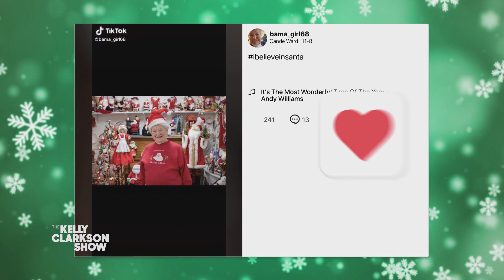Alabama Collector Creates Makeshift Museum At Home With Over 3,500 Santas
Sixty-five years ago, Anita received her very first Santa Claus trinket as a gift. She's now collected more than 3,500 Santas, all carefully presented in a makeshift museum at her home in Huntsville, Alabama. Anita joins the show and gives a tour of her amazing Santa museum, including the original Santa gift she received all those years ago. Pilot Pen awards Anita $1,000 for going above and beyond this holiday season! Be unstoppable with the go-to pens of The Kelly Clarkson Show, the smooth G2 and erasable FriXion by Pilot.